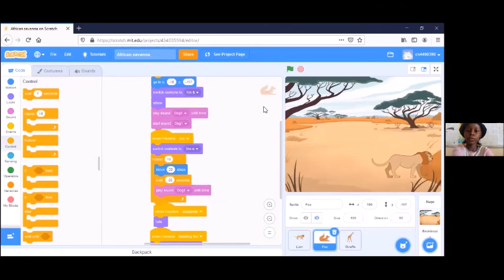Mary Curie African Savannah